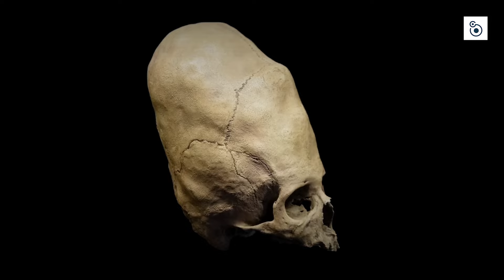Alien Abduction and UFOs: Why Are Grays So Common? Chapter 2